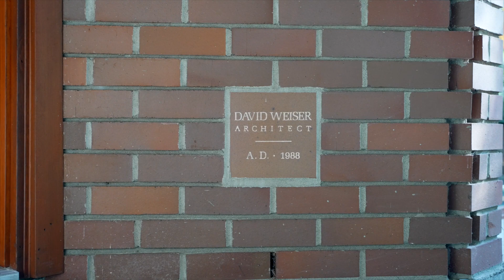4651 Marine Dr - West Vancouver Luxury Real Estate - Jonathan Yu 于政见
An absolute masterpiece designed by David Weiser. "Living In Nature" - this unique home perfectly realizes the architect’s vision of modern Westcoast lifestyle. This magnificent residence exquisite landscaping has been implemented incorporating a peaceful babbling creek, easy access to a double car garage, spa gazebo, multiple patios that offer a sense of privacy and tranquility. An open concept plan, glass curtain walls, skylights, custom red brick and large wood burning fireplace. Tastefully curated interior matches the rich texture of the house, finely crafted fir windows, accentuated and treated seamless windows detail, custom 18 inch cedar beams, elegant living areas providing jaw-dropping views from all principal rooms. An intimate courtyard and rock garden makes a Zen oasis. This is simply one of architecturally refined homes. Rare Opportunity. 4651 Marine Dr - West Vancouver Luxury Real Estate - Jonathan Yu 于政见